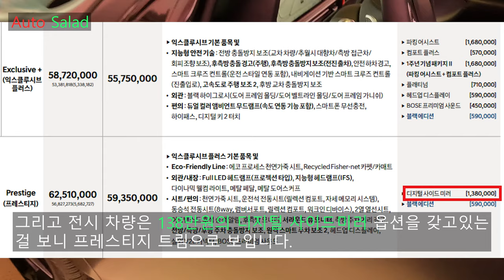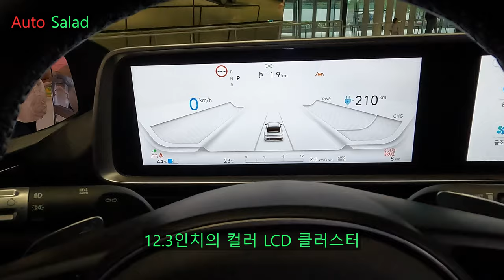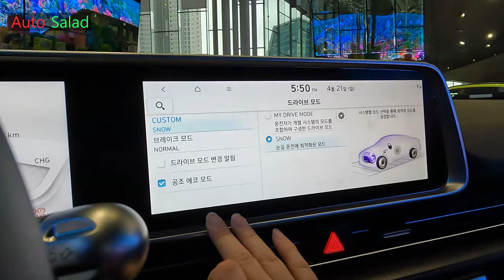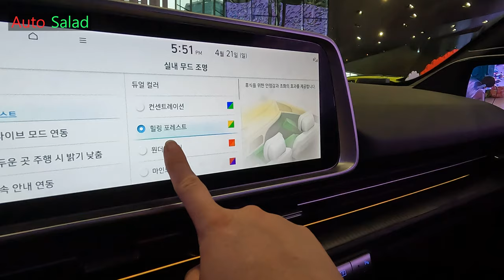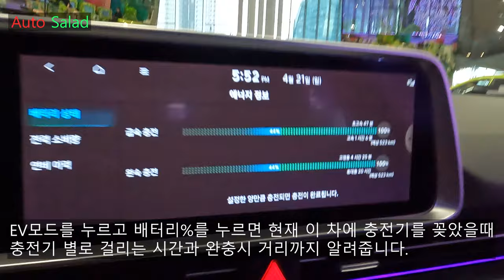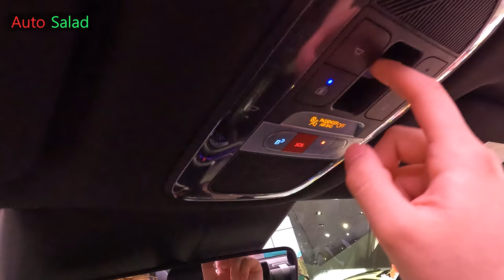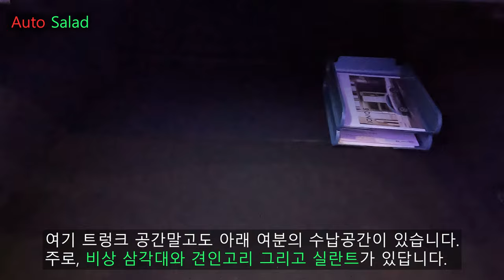[4K] 너도 블랙에디션이야?! 2024 현대 아이오닉 6 롱레인지 프레스티지 AWD 블랙 에디션 리뷰!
오늘 리뷰한 차량은 2024 현대 아이오닉 6 롱레인지 프레스티지 AWD 블랙 에디션입니다.!

아이오닉 6 블랙 에디션은 20인치 블랙 매트 컬러의 휠이 적용되었으며 2WD, AWD 2가지 모델이 있습니다.

외관 곳곳에도 블랙 하이그로시로 마감된 부분들이 많고 블랙 에디션을 구매하고 싶으시다면 최소한 익스클루시브 플러스 등급을 선택하셔야 하며 20인치 휠을 추가해야 블랙 에디션을 구매하실 수 있습니다.

인테리어 컬러는 블랙 모노톤만 선택하실 수 있으며 외장 컬러는 세레니티 화이트 펄, 녹턴 그레이 매트, 어비스 블랙 펄 3가지 컬러중에 한가지를 선택하실 수 있습니다.

실내 V2L과 실외 V2L도 같이 사용이 가능합니다.

[아이오닉 6 제원]
전장 : 4,855mm
전폭 : 1,880mm
전고 : 1,495mm
축간거리 : 2,950mm
배터리 용량 : 53kWh(스탠다드),  77.4kWh(롱레인지)
배터리 종류 : 리튬 이온

[아이오닉 6 성능 제원]
최고출력 : 111kW (스탠다드), 168kW (롱레인지 2WD), 239kW (롱레인지 AWD)
최대토크 : 350Nm (스탠다드, 롱레인지 2WD), 605Nm (롱레인지 AWD)
[아이오닉 6 1회 충전 주행거리(80% 기준)]
367km (스탠다드)
524km (롱레인지 2WD 18inch), 452km (롱레인지 2WD 20inch)
484km (롱레인지 AWD 18inch),  420km (롱레인지 AWD 20inch)

촬영장비 : Gopro Hero 10 Black, Rode mic
썸네일 : Samsung NX2000